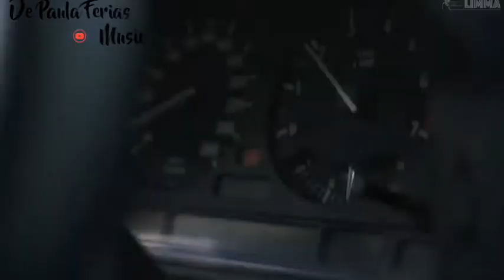Deep Energy - Domestic flight (original Mix)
BMW E34 Crazy Driving 2022

Originnal Mix